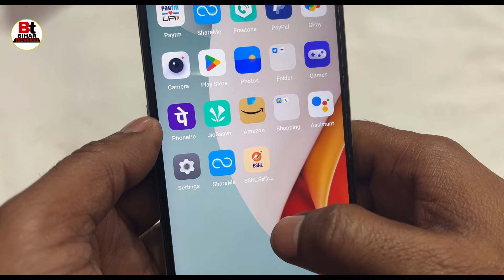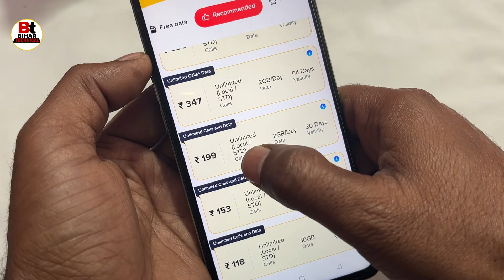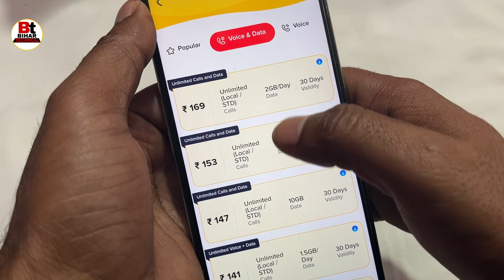BSNL new plan 2025 | BSNL plan hua phir sasta ₹97, ₹197, ₹397 | BSNL Validity Recharge Plan 2025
Queries related 👇
BSNL new plan 2025,
Bsnl sasta recharge plan,
BSNL validity recharge plan,
Fir se hua BSNL ka plan sasta,.